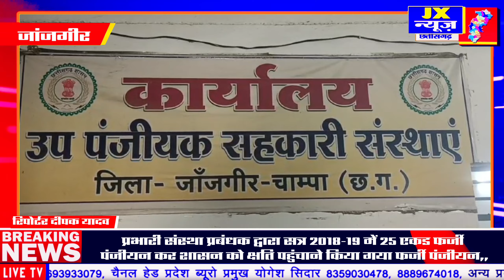जांजगीर चांपा । प्रभारी संस्था प्रबंधक द्वारा सत्र 2018-19 में 25 एकड फर्जी पंजीयन । Jx न्यूज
जांजगीर चांपा । प्रभारी संस्था प्रबंधक द्वारा सत्र 2018-19 में 25 एकड फर्जी पंजीयन कर शासन को क्षति पहुंचाने किया गया फर्जी पंजीयन,,